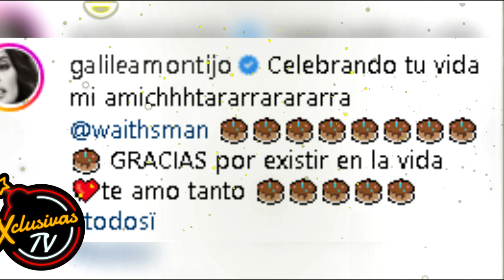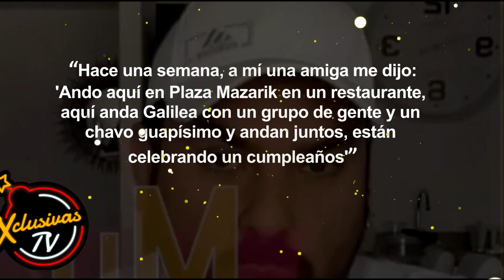GALILEA MONTIJO ¿Quién es su nuevo novio?